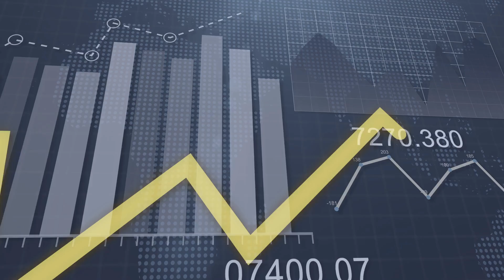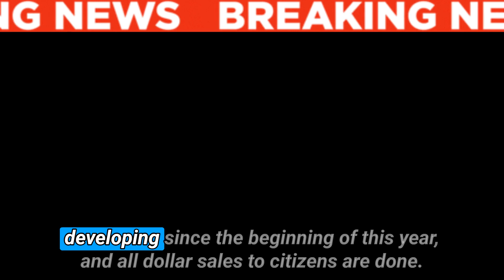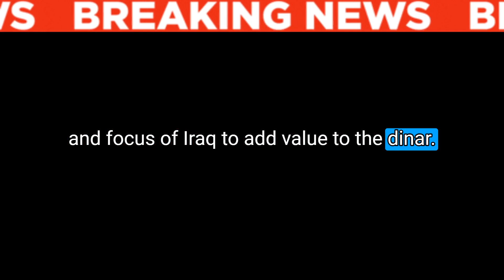Dinar RV Breaking News🔥Next Week is a Huge Change?💣Central Bank of Iraq: 'No Fear in Monetary Mass'🚩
From Article:
"Today, Thursday (August 3, 2023), the Central Bank of Iraq announced new upcoming decisions that will be issued next week, which may contribute to reducing the price of the dollar. Deputy Governor Ammar Hamad Khalaf said, in an interview with the official channel, that "the central bank provides exchange companies with weekly quotas of dollars for the purpose of selling them to travelers at the official price and in limited quantities of 3 thousand dollars per traveler," indicating, "These exchange companies are licensed through the central bank according to controls and are in compliance with the Anti-Money Laundering Law.”

He added, "One of the basic tasks of all exchange companies A, B, and mediation C is to provide dollars to travelers at the official rate and in the quantity specified by the Central Bank," noting, "There is an electronic platform that the Central Bank has been working on developing since the beginning of this year, and all dollar sales to citizens are done." Through this platform that is closely monitored by the Central Bank. And he stated, “The Central Bank finances the market in dollars through this platform for categories of merchants and small traders and through exchange companies for travelers only,” pointing out, “Banks finance private sector and government sector bonds through remittances and bonds of credit, and some of them sell cash dollars as the banks of Mesopotamia." (Source

00:00 Introduction
00:30 Disclaimer & Giveaway
01:20 Main Article

➡ FREE TRAINING: Build Your Own 6-Figure Ecom Business Leveraging The World's Largest Online Mall

Iraq RV
Iraq Reform
iraqidinar
dinar guru updates
iraqi dinar
rapid updates
dinar investment
dinar revaluation
dinar currency exchange rate,
reinstatement
iqd news
when will the dinar currency revalue
dinardetectives
currency reinstatement
new dinar currency
iraq politics

Iraq RV
Iraq Reform
iraqidinar
dinar guru updates
iraqi dinar
rapid updates
dinar investment
dinar revaluation
reinstatement
iqd news
dinardetectives
currency reinstatement
new dinar currency
iraq politics